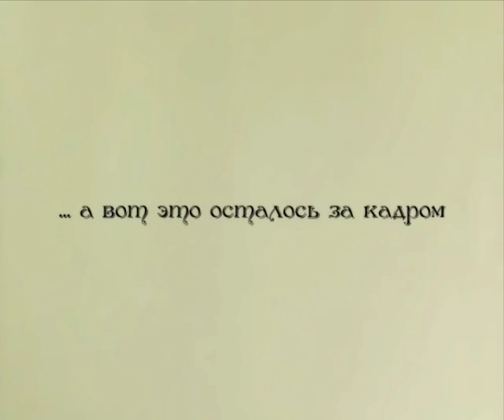Дмитрий Щербина: …о Екатеринбуржских зрителях (1995 год)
Стихийная съемка в день премьеры фильма "Барышня-Крестьянка" на кинофестивале "Эхо Киношока" в Екатеринбурге
Камера: Андрей Бархатов
Продюсеры (мероприятия): Дмитрий Киприянов и Андрей Бархатов
Архивная запись, 1995
Ремастер, 2009